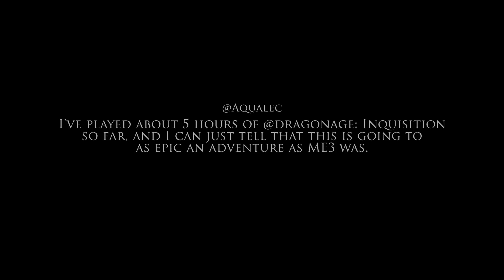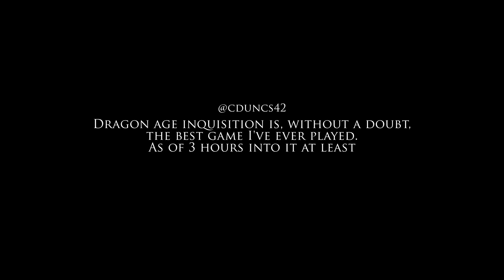DRAGON AGE™: INQUISITION Official Gameplay Trailer – A Word From Our Fans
Visit DragonAge.com for the latest updates. Captured using actual gameplay.

Dragon Age: Inquisition, winner of the 2014 Game of the Year & RPG of the Year awards, is in stores now, and the players have spoken: It’s great! Join us as we look upon the world of Thedas through the eyes of our fans who have shared their kind words and experiences with the game.

Dragon Age: Inquisition is available now for PC, Xbox One, PlayStation 4, Xbox 360, and PlayStation 3